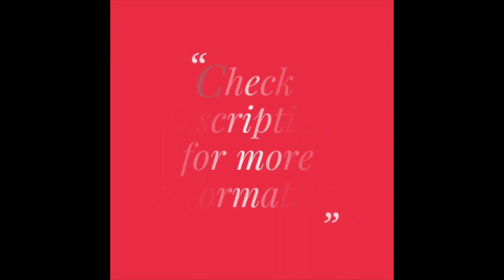Beautiful Floral Kota Doriya Dress Materials | Kota Doria Cotton Kurti Dupatta Collection (2021)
Buy online these beautiful floral kota doriya kurti dupatta collection at low prices. These are beautiful hand printed cotton materials and look elegant. They are excellent for daily wear, office wear and college going students.

Specifications:
- Top: Kota Doria hand printed (2.5 mtrs)
- Dupatta : Kota Doria hand printed (2.5 mtrs)